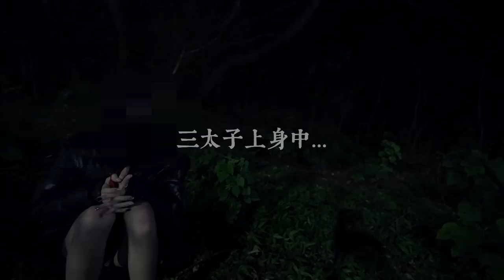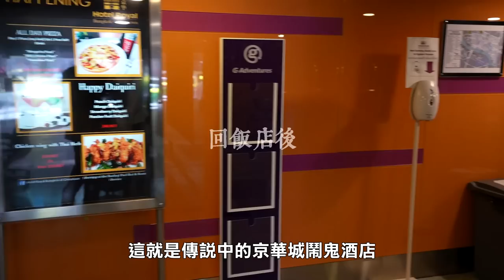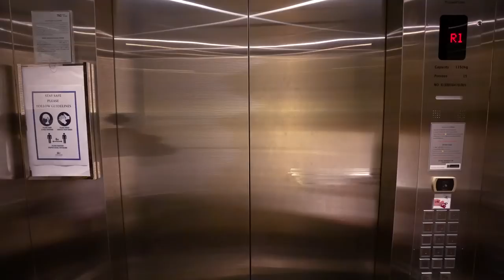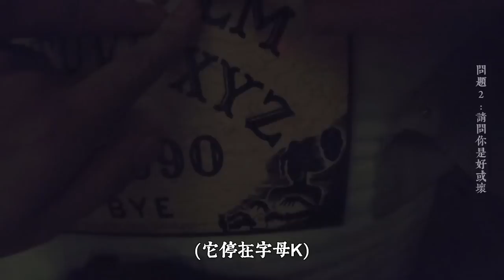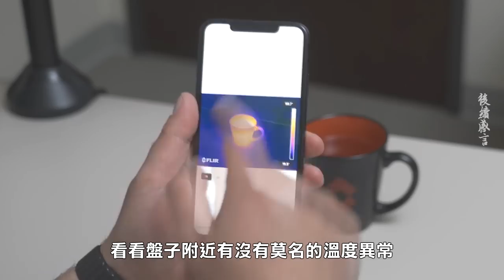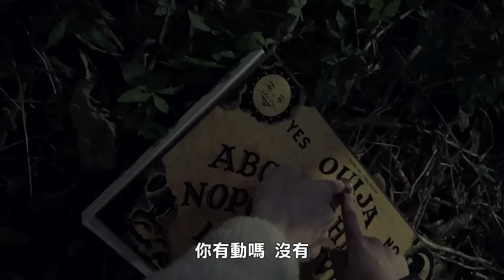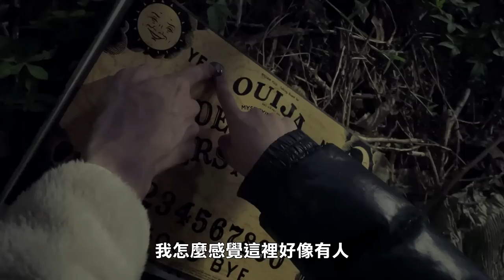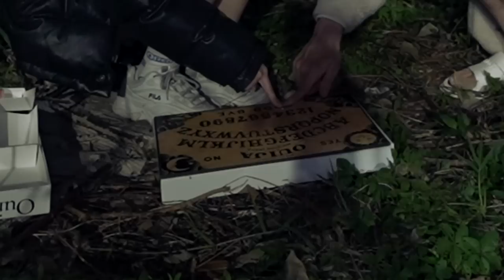另類泰國行＃2！找泰國人玩碟仙！當晚入住唐人街猛鬼飯店！〔都市傳說〕王狗